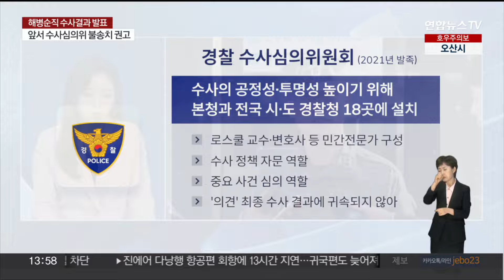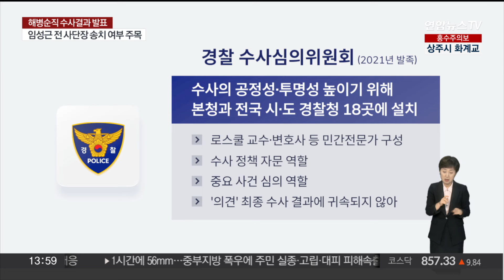[뉴스현장] 경찰, '해병 순직 사건' 수사 결과 잠시 후 발표 / 연합뉴스TV (YonhapnewsTV)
[뉴스현장] 경찰, '해병 순직 사건' 수사 결과 잠시 후 발표
[출연 : 허주연 변호사]

해병대원 순직 사건을 수사해 온 경찰이 잠시 후 최종 수사 결과를 발표합니다.

지난해 8월 말 전담팀이 꾸려진 지 319일 만인데요.

경찰의 수사심의위원회는 임성근 전 사단장 등을 송치하지 말 것을 권고해 과연 최종 수사 결과에도 영향을 미칠지 주목받고 있습니다.

보다 자세한 소식, 허주연 변호사와 함께 짚어보겠습니다.

[질문 1] 잠시 후 해병대원 사건을 수사한 경찰의 최종 결과 발표가 있을 예정입니다. 오늘 발표에서 가장 주목해야 하는 건 무엇이라고 보십니까?

[질문 1-1] 수사심의위원회 심의는 말 그대로 권고 사항으로, 수사 결과에 귀속되진 않는 것으로 알고 있는데요. 그동안의 사례들로 볼 때 어느 정도나 반영이 될 거라고 보십니까?

[질문 2] 경찰이 실제 임성근 전 해병대 1사단장에 대한 불송치 의견을 받아들일까요? 어떻게 전망하십니까?

[질문 3] 그런데 경찰이 그동안 사건 피의자 8명에 대해 수사를 이어왔는데요. 최근 1명을 추가로 입건해 심의위에 9명의 송치 여부 심의를 넘겼거든요. 이 새로 추가된 1명은 누구인지도 관심이에요?

[질문 4] 경북경찰청은 민간인으로 구성된 수사 심의본부의 의견을 바탕으로 해병대 순직 사건 수사 결과를 발표했는데요. 수사심의위원회의 결과와 크게 다르지 않았어요?

[질문 5] 한편 채 상병 소속 대대의 부대장이었던 이용민 중령 측은 "경북경찰청이 신청 없이 심의위를 개최해 무효"라고 반발하며 경북경찰청장을 직권남용 혐의로 고발했습니다. 경북청장에게 직권남용 혐의가 있다고 주장하는 이유는 무엇인가요?

[질문 5-1] 수사 외압 의혹을 폭로했던 박정훈 대령 측 역시 앞서 "혐의가 본질적으로 성격이 같은데 왜 누구는 송치하고 누구는 불송치하느냐"고 의문을 제기하기도 했어요? 이런 논란들 어떻게 보셨습니까?

[질문 6] 이처럼 이번 경찰 수사 결과가 주목되는 건, 수사 외압 의혹을 들여다보고 있는 공수처 수사에도 영향을 미칠 수 있기 때문이죠? 오늘 수사 결과가 공수처 수사에 영향을 미칠 거라고 보십니까?

[질문 7] 이런 상황에서 공수처는 외압 의혹의 '윗선'으로 지목된 이종섭 전 장관이나 신범철 전 차관 등을 부르려면 시간이 더 필요하다는 입장입니다. 수사에 속도가 나지 않고 있는데, 앞으로 수사 전망 어떻게 보세요?